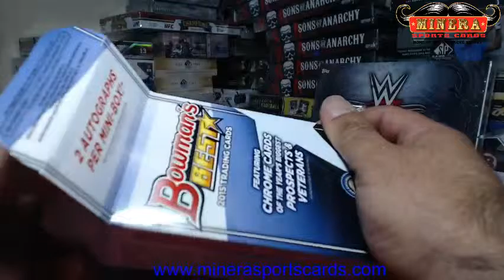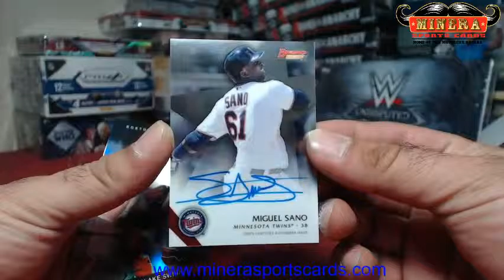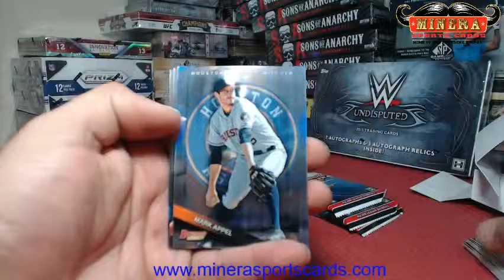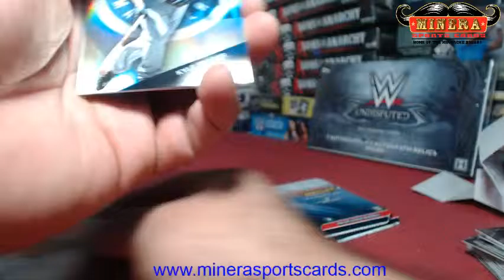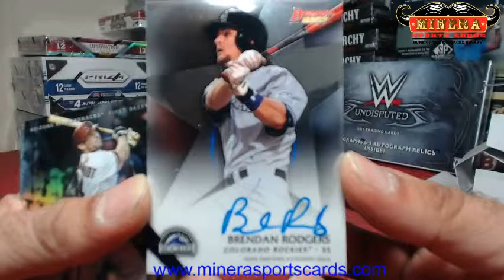heartbrkepolo2k5~2015 Bowman's Best Baseball Hobby Box Break